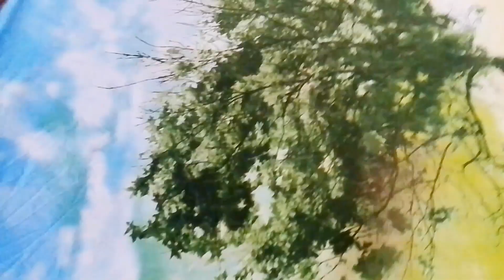জীবনে কি য়ে ভুল করেছি একা বিয়ে করেছিআমার মতোন ভুল কেউ করোনা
ডাল রেসিপি, ডাল ভতা,পাতলা ডাল রেসিপি, মোরগ পোলাও রেসিপি, চিকেন বিরিয়ানি রেসিপি, চিকেন খিচুড়ি, তেহারি রেসিপি, মুরগী ভুনা রেসিপি, চিকেন কোরমা, রোস্ট রান্নার সহজ উপায়, ইলিশ পোলাও রেসিপি, হাঁসের মাংস রান্নার সহজ উপায়

ভিডিও ভালো লাগলে সব সময় সাথে থাকবেন লাইক কমেন্ট শেয়ার করে সাথে থাকবেন